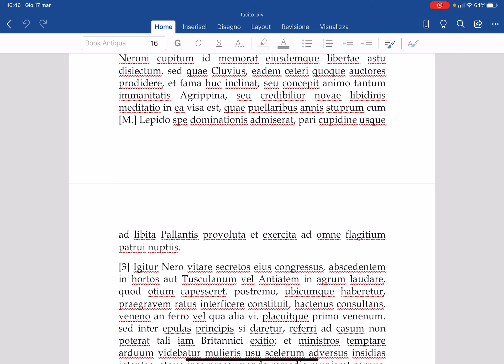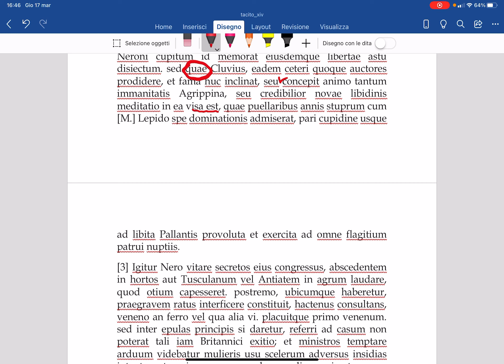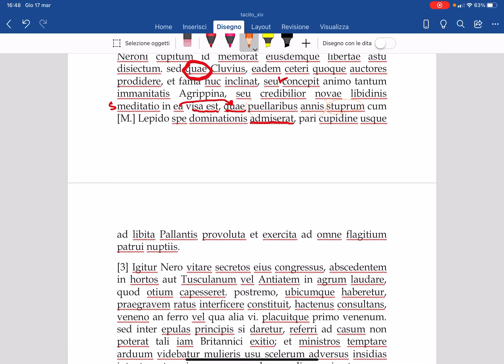Tacito Annales XIV,2 seconda parte